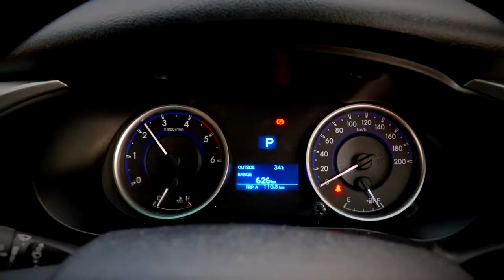งานถ่ายโฆษณาสินค้าแต่งรถยนต์